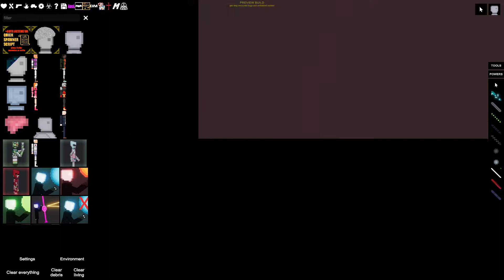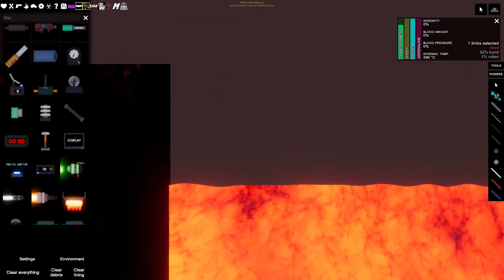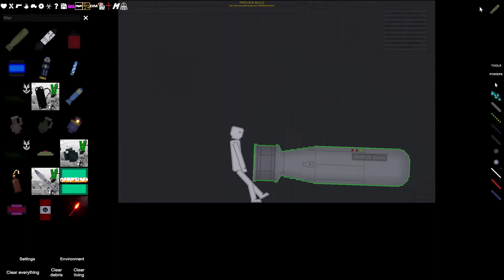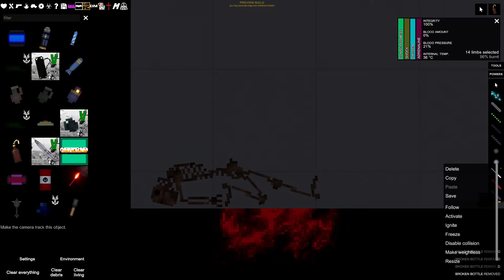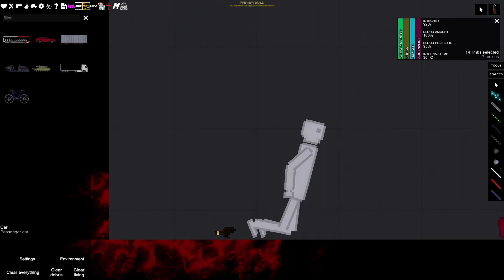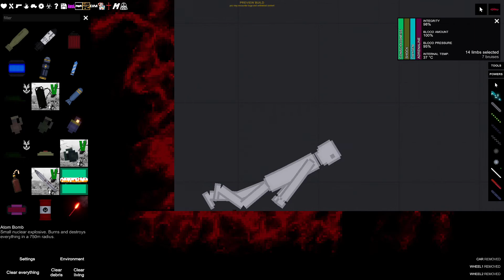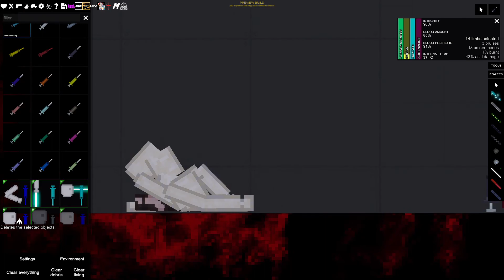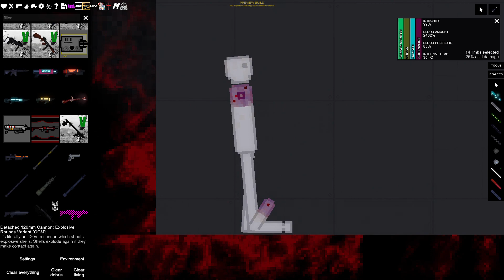People Playground - Invincible Human mod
Currently game version 1.20 preview beta

Mod is based on codes by Bitl, Pumpkin & Camdog74.